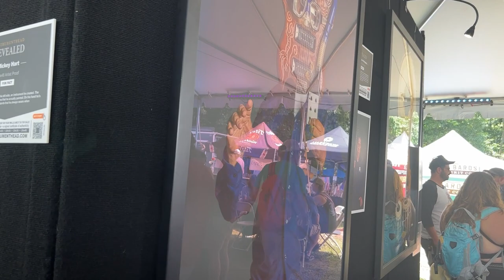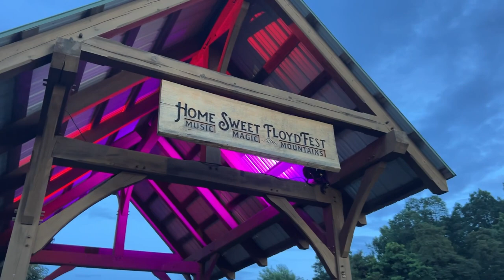FloydFest 22: Heartbeat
A short film feature, “FloydFest 22: Heartbeat” opens up the vault to present the increasingly iconic music festival taking place in Floyd, Virginia featuring legendary performances and behind-the-scenes stories that shaped the 2022 edition, It's last in its original home before a move in 2023. The film provides a look at FloydFest's colorful patrons, presents exclusive, never-before-seen footage, interviews, and key performances from some of the biggest names in music including Morgan Wade, Old Crow Medicine Show and 49 Winchester.

Produced and directed by Jamie Rodriguez. Production in association with Across the Way Productions.